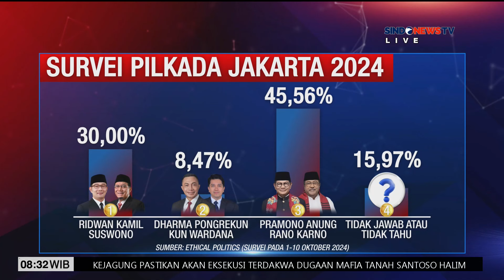Pramono Dengarkan Langsung Keluhan Warga Cengkareng - Sindo Today 26/10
Cagub Jakarta nomor urut 3, Pramono Anung blusukan dan belanja masalah, Jumat (25/10/2024). Lokasi di RT 14 RW 6 Kelurahan Cengkareng Timur, Kecamatan Cengkareng, Jakarta Barat.

Pramono Anung mengenakan kemeja merah maroon dengan tulisan 'Tiga Menyala!'. Ia didampingi Anggota DPR RI Fraksi PDIP, Charles Honoris dan sang anak Hanifah Fadhila. Ratusan warga Cengkareng Timur pun terlihat antusias dengan kedatangan Pramono Anung. FDLM